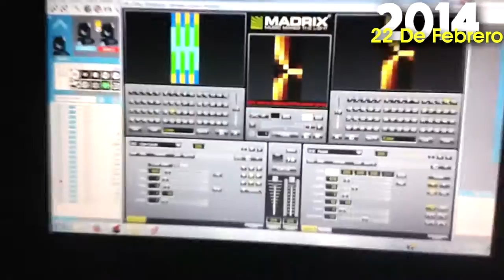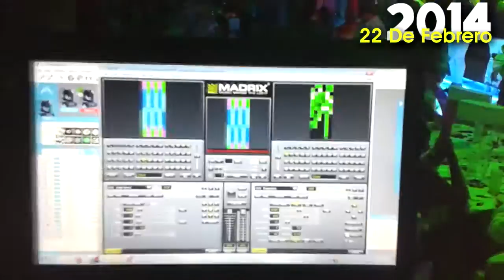pista de baile iluminada izucar de matamoros - dj. gelo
--- la mejor diversión para tu fiesta con musica 100% versatil ---

se la envidia de tus amigos y adquiere nuestra espectacular y lujosa pista de baile iluminada
disfruta de nuestro show de carnaval con:

- regalos para tus invitados
- sombreros locos
- robot de leds
- toros locos iluminados
- pista de leds
- animacion con nuestros arlekines
- karaoke
- musica de todo morocho

somos una empresa con 10 años de experiencia
y dedicados en que tu fiesta sea completamente espectacular
única e insuperable